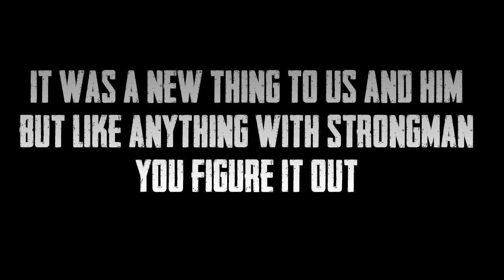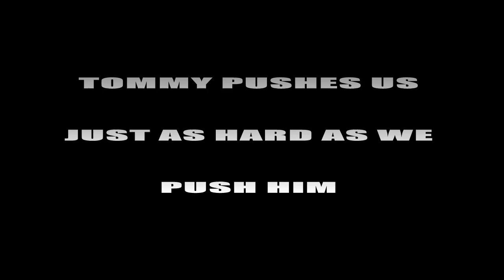Ready for a Fight Thomas Kwasnaza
Tommy was set to head to the Arnold Classic to compete. Unfortunately after most things getting canceled he made the choice to not go. But here is alittle story about where Tommy has come from.